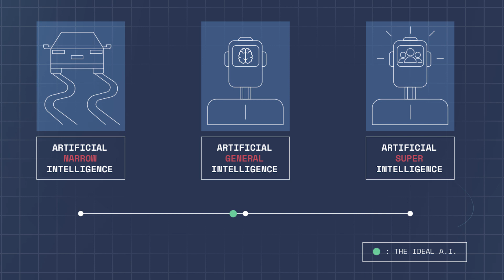How To Predict The Future Of Healthcare - Keynote Narrative By The Medical Futurist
See what it feels like to meet science fiction in your life and learn to predict which technologies will shape your industry through one simple habit: asking the “what if” question.

Book Dr. Meskó for your next in person or virtual event